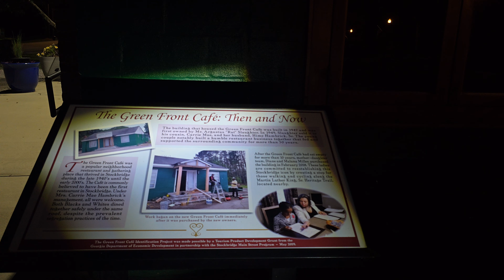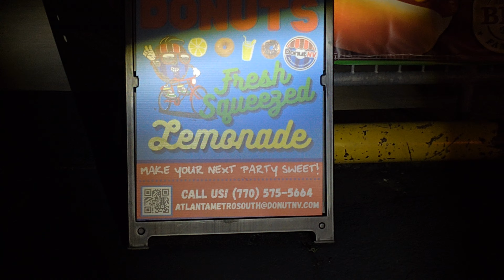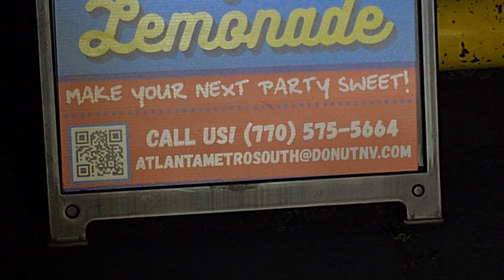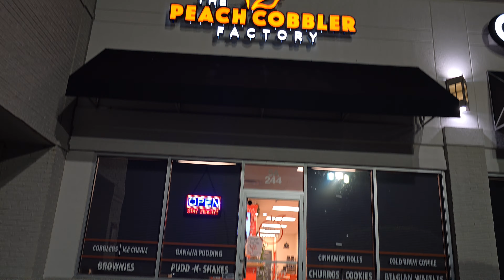Suburban Atlanta : Stockbridge, GA at Night | Riding Around on an E-Scooter in May 2024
Google Maps Route:

The Weather For Stockbridge, GA on May 28, 2024 Was  73°F | 22°C🌡️

Recorded Using
Samsung Galaxy S24 Ultra
simorr USB 3.0 Type-C Lavalier Microphone
mcpro24fps
Ninebot F2